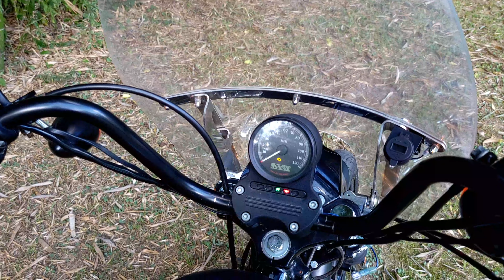Old Heavy Betty shining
Bates HD Sales in Oneonta Alabama is my Go To Harley Davidson service and sales center, they have hard to find classic Harley parts, when it is 97 degrees outside the AC in the showroom is most welcome, my dog Theo and I are treated like family, I love to set on the couch and people watch, bikers love talking about adventures on the American HI ways and Bi-ways with their faces in the wind